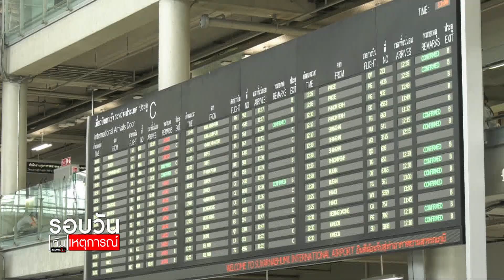นายกฯ อยากเห็นบรรยากาศพูดคุยกัน มากกว่าเผชิญหน้า : รอบวันทันเหตุการณ์ 12.30 น./ วันที่ 30 ต.ค.63